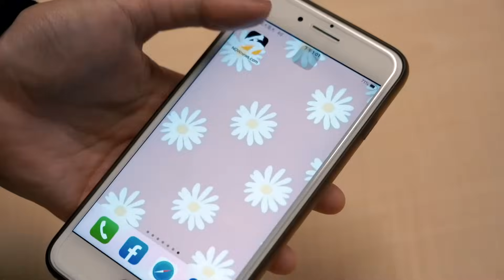Selina見任容萱驚喜 哭到眼睛睜不開 曝懷孕初期與家人產生疏離｜NOWnews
影片授權：TVBS提供